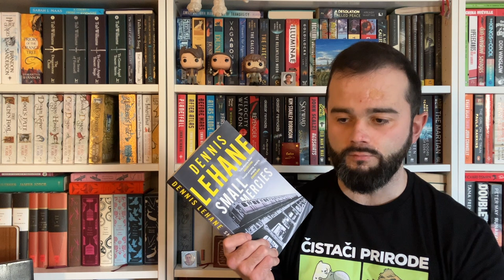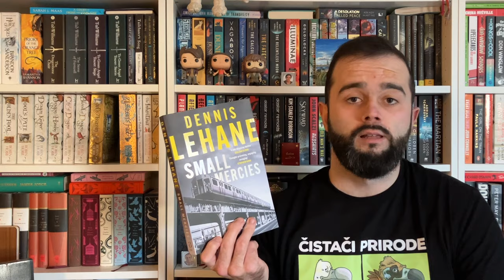Small Mercies by Dennis Lehane | Book Review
We haven't done an aul regular classic book review in ages. Dennis also hasn't written a book in ages.
It's like the stahs aligned.

We have a new discord with some fellow Booktubers of the Class of '23: